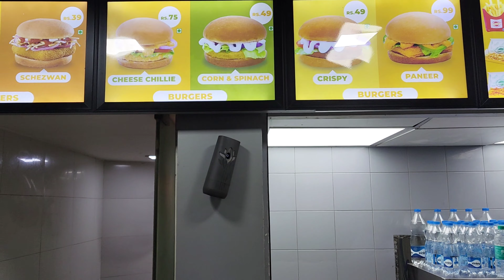भाग :- १ लहान पणा च्या मित्रा ना भेटून जो आनंद आहे....ना❤ | Aakshaye kaamble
Mumbai (india)